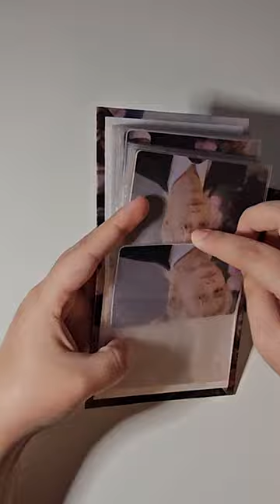Opening SEVENTEEN's FML Jun Carat ver.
♡ TIMESTAMPS ♡ ✰